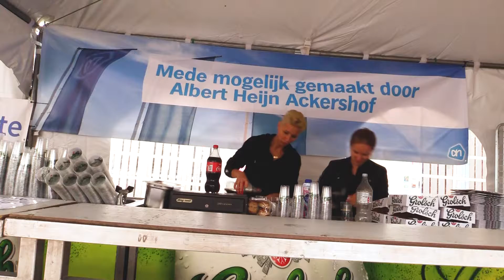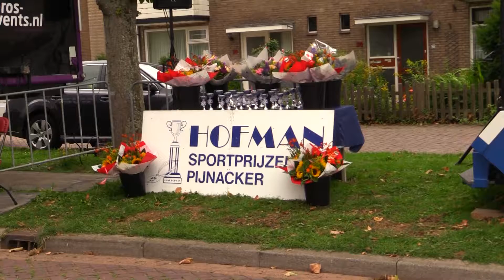00026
BHV Nederland Ronde van Pijnacker 2018 korte impressie van het Pijnackers wielerdag. Gezellige sfeer en drukte, veel vrijwilligers staken de handen uit de mouwen of voor de wielrenners er een prachtige dag van te maken.